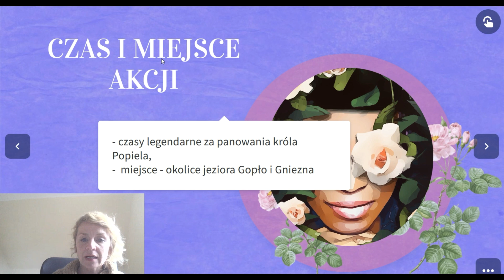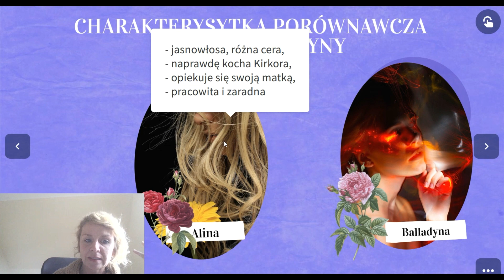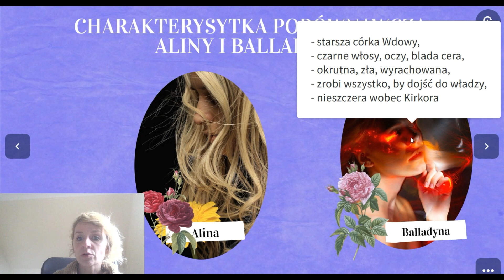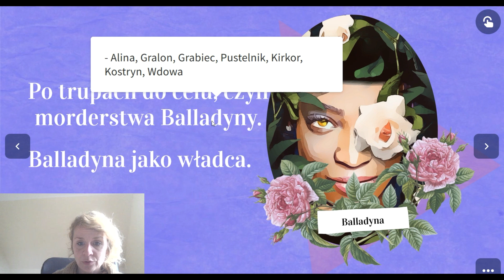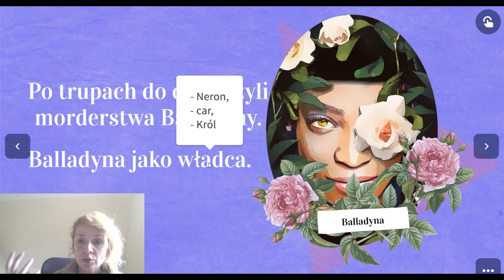"Balladyna" Juliusza Słowackiego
"Balladyna" Juliusza Słowackiego - powtórzenie wiadomości przed egzaminem ósmoklasisty.